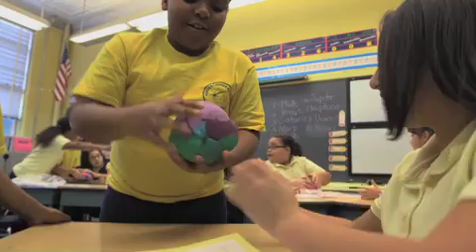Girls Rock Science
An afterschool program at Hurden-Looker School in Hillside encourages and empowers females to explore the field of science. After attending the Merck Institute for Science Education Leadership Program, fourth grade teacher Cathy Crisanaz and a group of female teachers decided it was time to focus on science for girls.